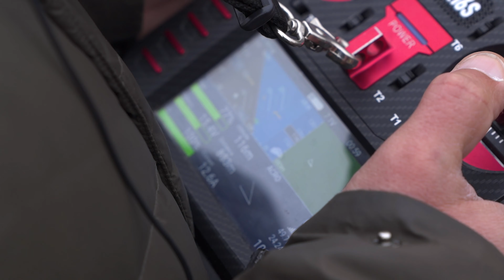«Небесна кара» в дії. Parimatch Ukraine та БФ KOLO передали дрони-розвідники на передову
Команда Parimatch Ukraine разом з благодійним фондом KOLO передали 4 БПЛА українського виробництва 30-їй ОМБр на миколаївському напрямку та підрозділу Американського піхотинця.
Серед характеристик дронів – дальність польоту до 30 км навіть в умовах радіоелектронної боротьби, швидкість, маневреністю та передача високоякісної картинки.
БПЛА від українського виробника «Небесна кара» придбані завдяки донатам українських вболівальників спорту, які долучилися до інціативи Parimatch під час трансляції матчів команд-партнерів Parimatch на платформах Setanta Sports, FootballHub та Футбол 2.0.
Продовжуємо вболівати та допомагати ЗСУ разом!